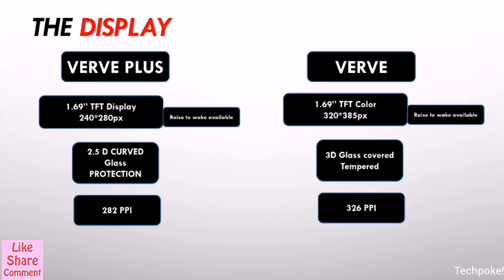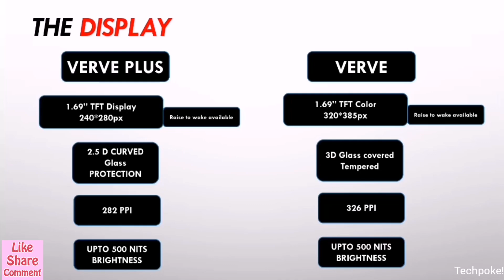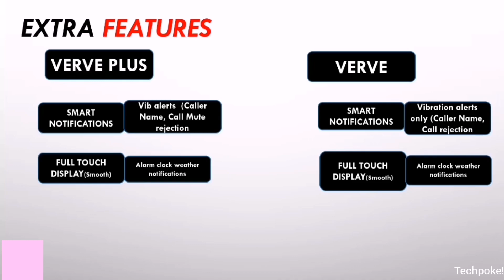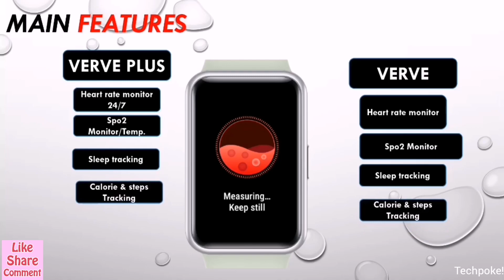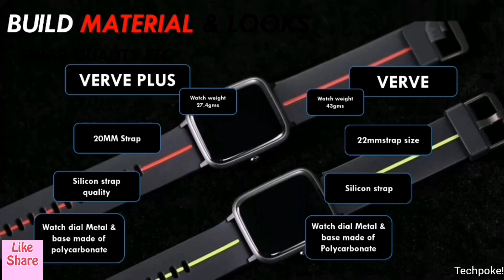🔥Tagg Verve plus vs Tagg Verve ultra |1.69" Fitness watch with Temp. Monitor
Guys aaj hum compare karnge best fitness watch ka jo ki best display ke sath aati hai so watch the video till end for final conclusion. Tagg Verve plus and tagg Verve ultra with amazing pricetag 1999

1. Pulse - (Black)

2. Boat xtend

3. Boat FLASH -=

4. Pro 3

5. Colorfit ultra

6. Helix Timex

7.  ASSIST

8. Verve ultra

9. Zebronics Zeb-FIT522CH

10. zebfit 3220ch

11. Fireboltt BEAST

12. Fireboltt 360

13. Realme watch 2 pro

14. Molise sense320

15. Molife sense315

16. MI REVOLVE

17. Bip u Pro

18. GTS 2 mini

19. Amazfit GTR 2e

Techpokepreview
Tagg Verve plus vs Tagg Verve ultra
tagg Verve ultra smartwatch 2021
Best watch under 3000
Tagg Verve plus watch of 2021
1.69"  display vs 1.69" display
 tagg Verve Plus  under 1999
Tagg Verve plus unboxing and review